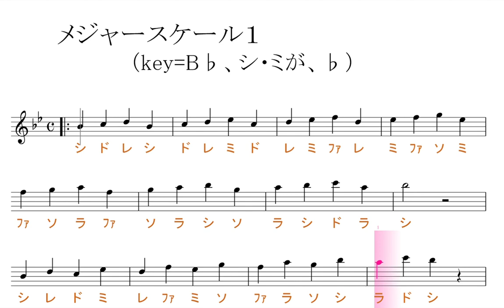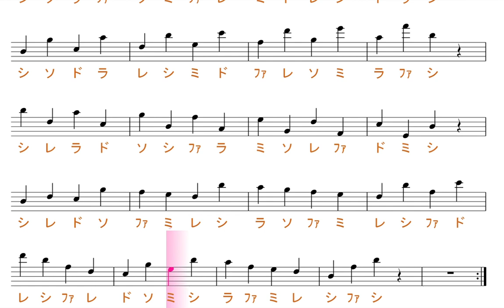メジャースケール１（key=B♭）／ドレミで歌う楽譜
この動画は、key=B♭の固定ド読みです。基本、シ・ミが、♭します。

使用方法；
１、まずは、流し聴きしてみて下さい。
２、可能なら、本物のオーディオ推奨。
３、速度調節します。youtube 動画は、音程を変えずに、速度を変えることが出来ます。画面右下の設定、再生速度とあり、選べるようになっています。
４、何度か、聞いているだけで、自然と覚えて、音名が、時々でも浮かぶようになって来ます。寝ながら、ループ再生しておいても、効果あります。
５、余裕があれば声も出してみましょう。正しい言葉・文字でなくて構いません。分からない部分は、唸るような感じで。
６、音楽教室の教材などにも最適です。ご活用下さい。
７、他にも、様々な活用法が考えられると思います。